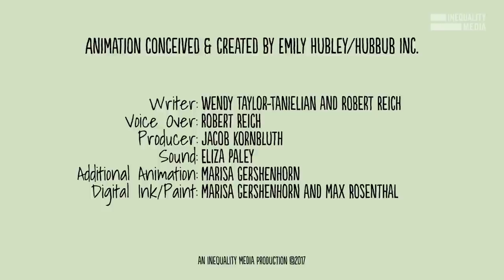Dear Trump Voter | Robert Reich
Trump promised to "Make America Great Again," but he has done exactly the opposite.